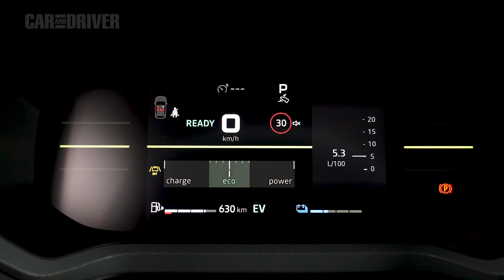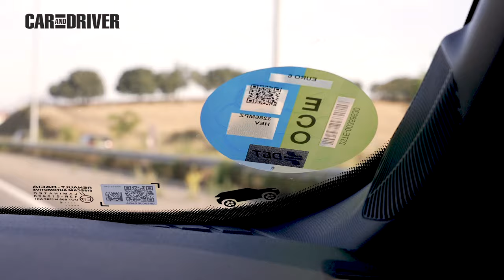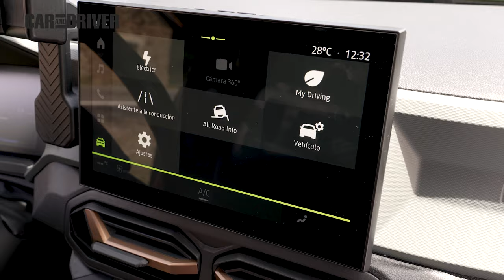Prueba Dacia Duster Hybrid Extreme: | Car and Driver España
Car and Driver analiza el  el SUV con etiqueta ECO más interesante del momento. Se trata de la versión tope de gama y la más interesante para quien circula asiduamente por ciudad y no sería descabellado pensar que, tarde o temprano, el Dacia Duster se va a convertir en el coche más vendido en España. ¿Los argumentos? Una imagen de todocamino reforzada por un diseño de auténtico prototipo, un precio de venta muy por debajo de 30.000 euros con todo lo necesario y etiqueta ECO de la DGT.